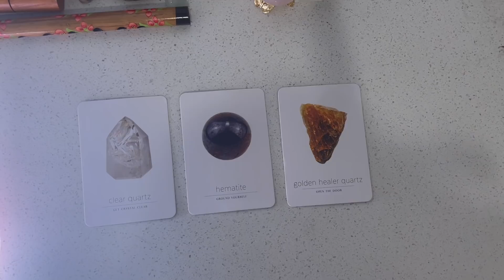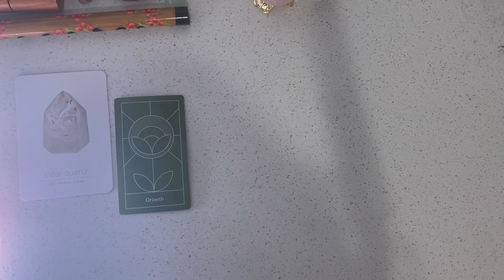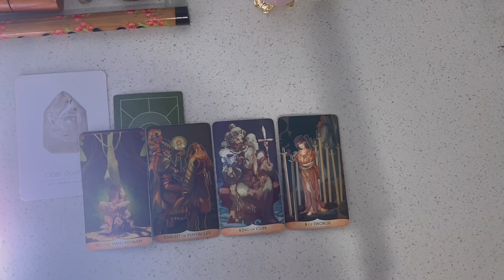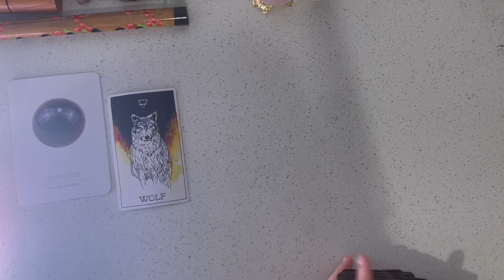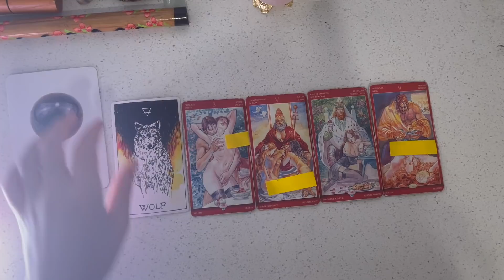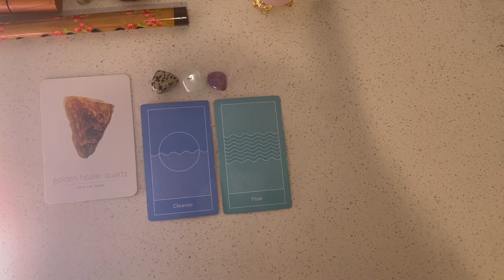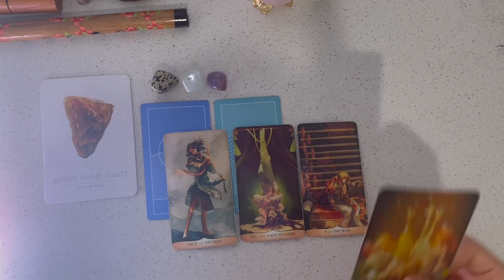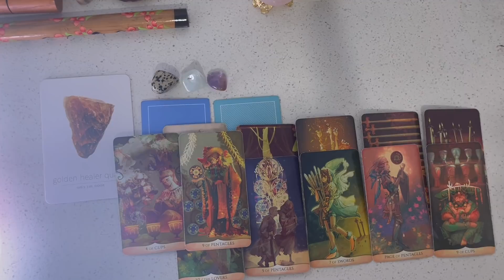✨ WHATS SO PRETTY ABOUT YOU? 🤭😍 ✨ PICK A CARD READING ♡ ♡ ♡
🫶🏽 what's SO pretty about you?*🫶🏽

piles:

1: 00:48
2: 16:13
3: 32:39